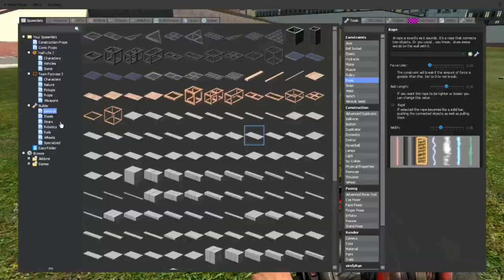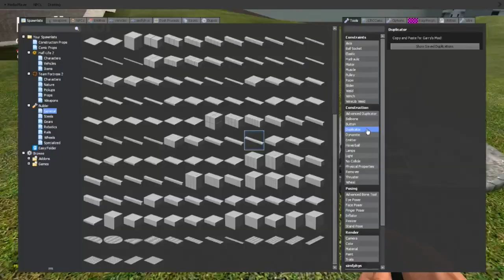Garrys Mod - Part 7 - Don't drink and drive.